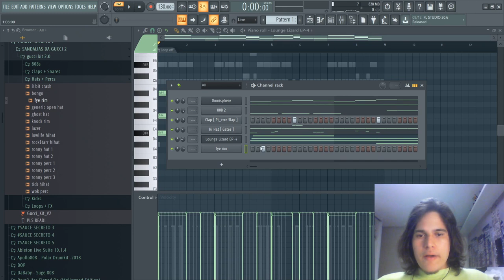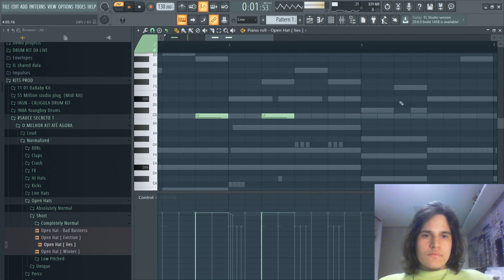ORGANIZANDO A PERCUSSÃO NO SEU BEAT